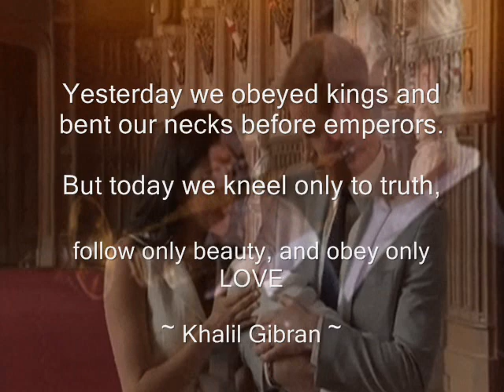Harry & Meghan - The very thought of you - Chris Botti & Paula Cole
Fan tribute to amazing artist  & Beautiful couple.